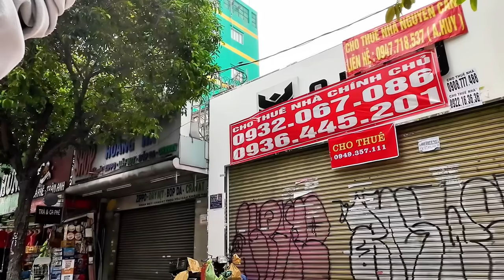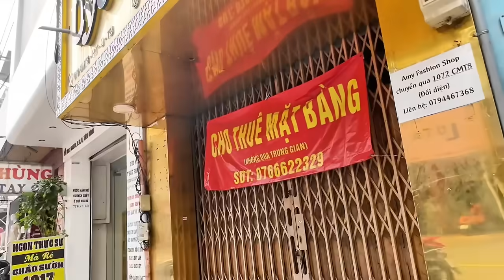Thảm Cảnh Sài Gòn. Ế Từ Mặt Bằng Kinh Doanh Đến Xe Ôm Công Nghệ.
- Ri cảm ơn Quý Cô Bác Anh Chị Các Bạn đã xem video.
- EM XIN CẢM ƠN QUÝ CÔ BÁC ANH CHỊ CÁC BẠN RẤT NHIỀU Ạ!